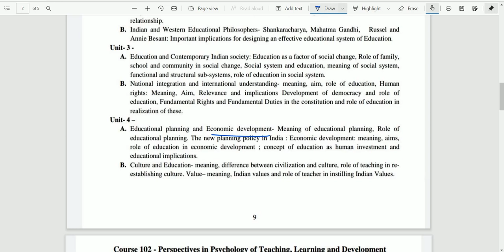B.Ed 1st sem/Education Planning and Economic development/Day-13/Part-1 /Principles and need of EP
In this video we will discuss about Education Planning and Economic development, Principles of educational planning , need of educational planning.

It will help you in answer writing in B.Ed examination.